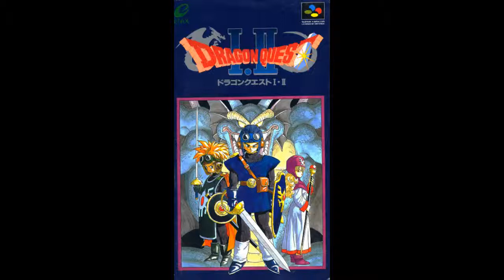Dragon Quest II [SNES] - Riding the Waves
Also known as "Beyond the Waves".